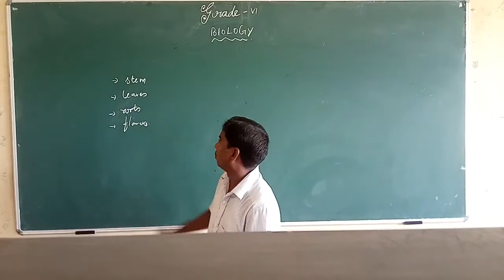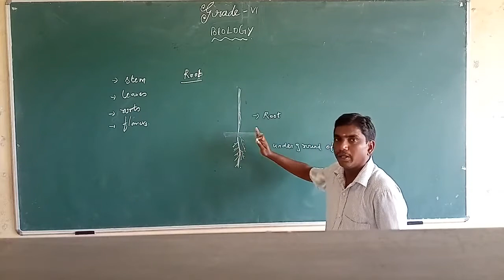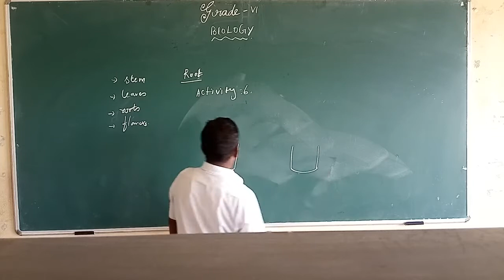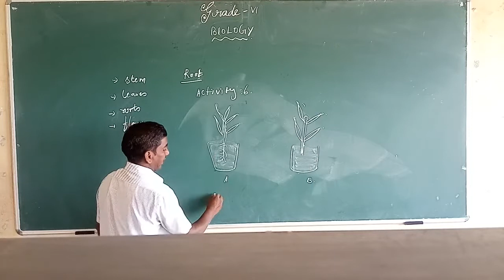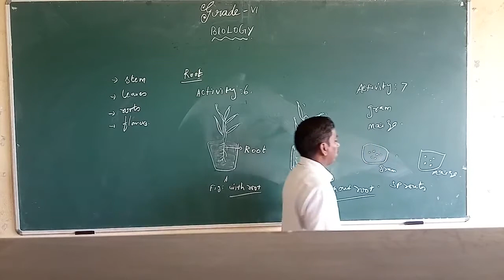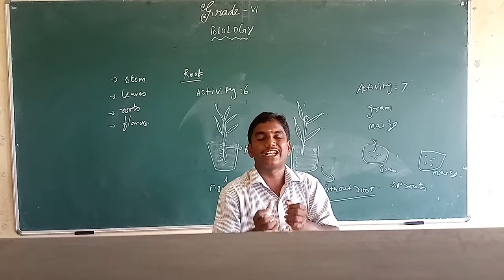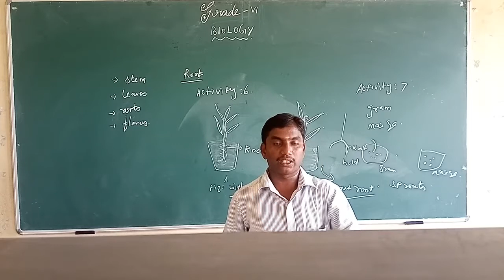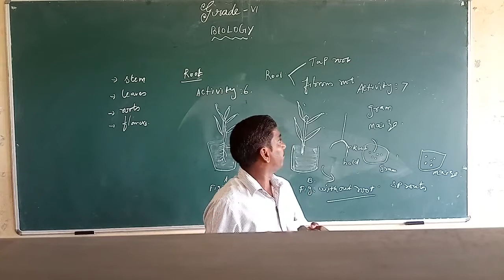SJV Grade 6 Science Biology